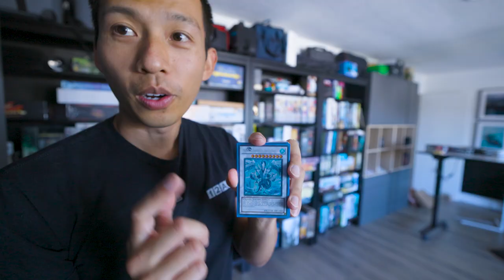Is it fair to review a game based off of ONE playthrough?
Today's vlog talks about initial impressions and whether a single playthrough of a game is enough to warrant a review of it! What do you think? When is one gameplay enough to judge a game? When is it not? Let me know what you think!

Gear I use:

Shot on Canon R5
Interview Lens
All-around Lens
Detail/Board Game Lens
Main Light
Amazing Accent Lights

Tim Chuon
11947 Valley View St.
92846